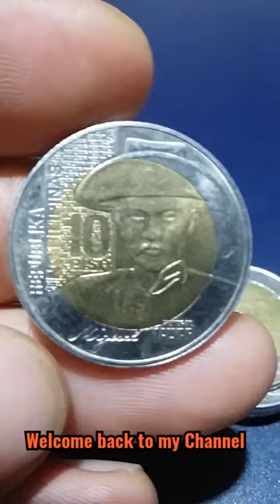Heneral Miguel Malvar 150 yrs Commemorative coin 1865-2015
Isang Pangulo ng Pilipinas subalit hinde kailanman na kinilala ito ng Pamahalaan
manny pacquiao
american war
philippine American war
#10 piso
last to surrender